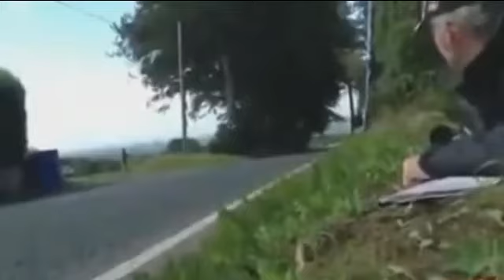What 300 mph looks like